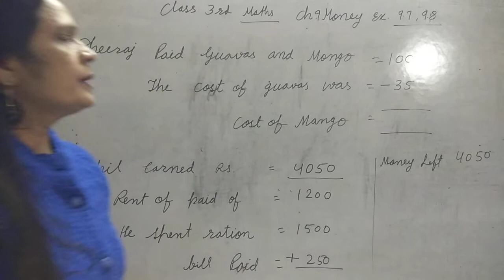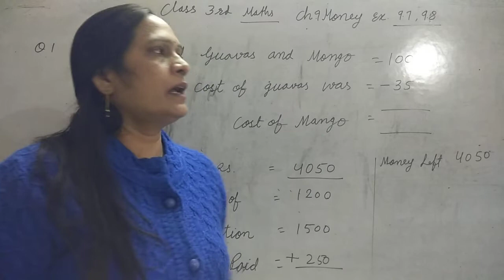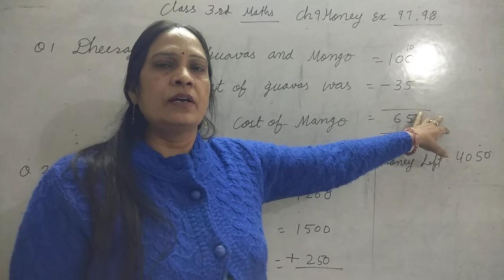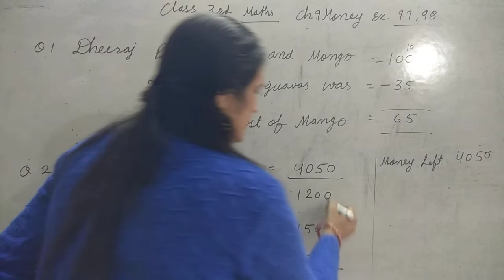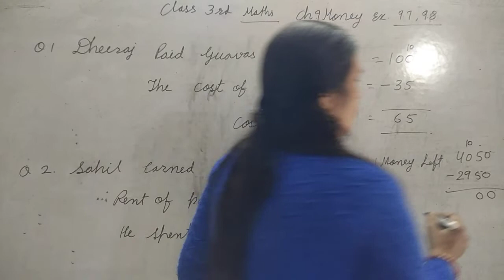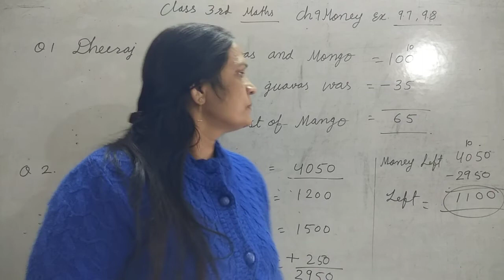Class 3rd maths chapter 9 money ex.9.7 ( by Pushpa yadav )